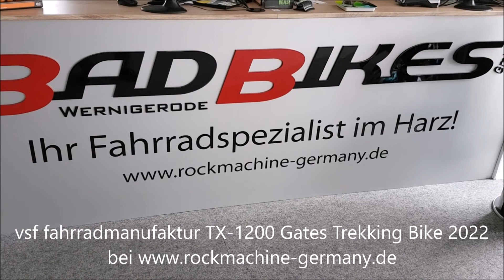vsf fahrradmanufaktur TX-1200 Pinion P1.18 Gates CDX Shutter Precission Deore XT Trekking Bike 2022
vsf fahrradmanufaktur TX-1200 Gates Trekking Bike 2022
Das vsf fahrradmanufaktur TX-1200 ist ausgestattet
//mit einer 18-Gang Pinion P1.18 Nabenschaltung,
//Gates Riemenantrieb ,
//einer vsf fahrradmanufaktur 25CrMo Starrgabel
//und einer Shimano Deore XT BR-M8100 Scheibenbremse.
Rahmen: vsf fahrradmanufaktur Diamant 25 CrMo 4
Gabel: 27,5" 25CrMo 4, 27,5" Stahl
Schaltung: Pinion P1.18
Schalthebel: Pinion DS2.18, Drehgriffschalter
Anzahl Gänge: 18
Kassette: Gates CDX Riemenscheibe, 26 Zähne
Kettenradgarnitur: Pinion Aluminium, 170 mm, mit Gates CDX Riemenscheibe 32 Zähne
Innenlager: Pinion P1.18
Kette: Gates CDX-Antriebsriemen
Steuersatz: Ritchey Comp Logic V2
Lenker: Humpert Ergotec Trekking, Aluminium, 620 mm, safety level 6
Griffe: Ergon GP3, mit Schraubklemmung und integrierten Barends
Vorbau: Humpert Ergotec Piranha 2, 31,8 mm, safety level 6
Sattel: Selle Royal Scientia
Sattelstütze: Humpert Ergotec Skalar, patent, Aluminium, 27,2 mm, 400 mm, safety level 6
Bremsen vorne: Shimano Deore XT BR-M8100 (vorn 180 mm / hinten 180 mm)
Bremsen hinten: Shimano Deore XT BR-M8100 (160mm)
Bremshebel: Shimano Deore XT BL-T8100, 3-Finger-Hebel
Vorderradnabe: Shutter Precission PL-8, Nabendynamo, Centerlock, 36 Loch
Hinterradnabe: Pinion H2.R, 36 Loch
Reifen: Schwalbe Marathon Mondial, 50-584, reflex
Felgen: Schürmann YAK25 Disc Aluminium Hohlkammer, 36 Loch
Speichen: Niro ED 2,34 mm
Pedale: VP-196 Aluminium
Beleuchtung vorne: Busch & Müller Lumotec IQ-X, 100 LUX mit Standlicht
Beleuchtung hinten: Busch & Müller Line LED, mit Standlicht
Gepäckträger: Tubus Logo Evo / Tubus Tara Lowrider
Ständer: Pletscher Comp Zoom, Hinterbauständer
Schutzbleche: SKS Kunststoff
Gewicht: ca. 18,5 kg
max. zulässiges Gesamtgewicht: 170kg
Geometriedaten:  siehe Artikelbilder/Artikelbeschreibung
Größe(n): 27.5" Herren Diamant 52cm, 57cm, 62cm
Farbe(n): Ebony Matt